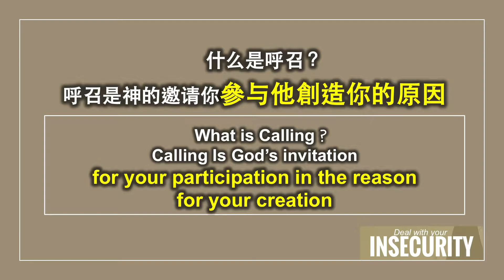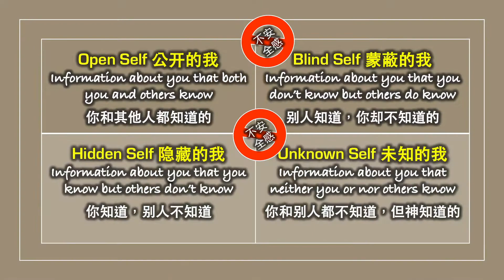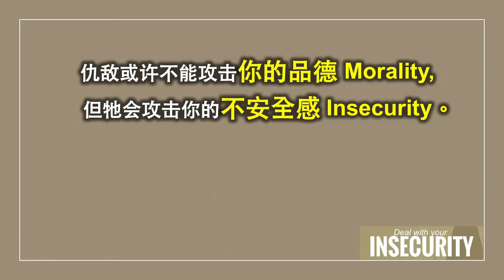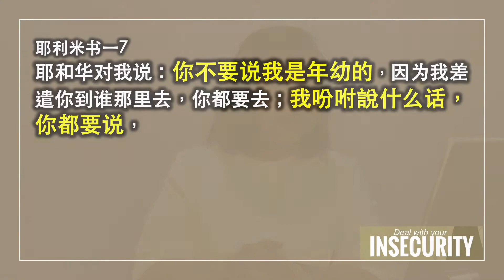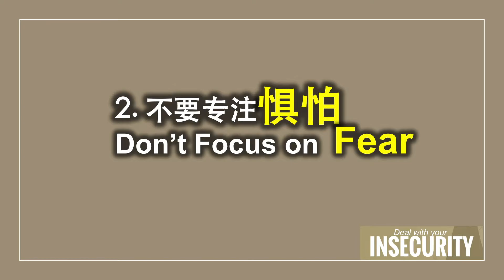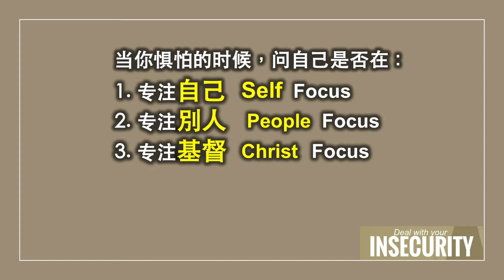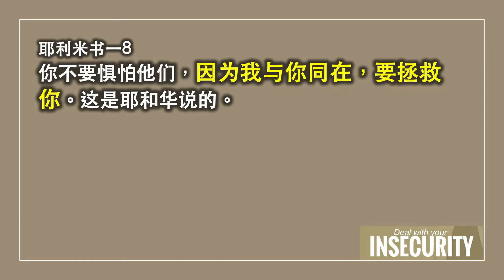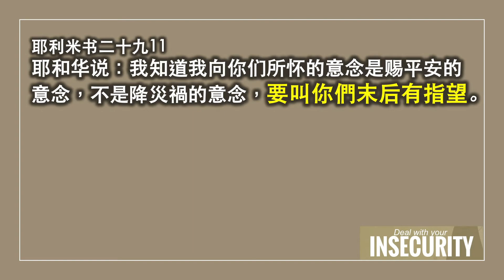《处理你的不安全感》// 朱雪玲牧师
《生命之光聚会 - 19/12/2020》

Welcome to Light of life online service!
大家平安！ 欢迎您加入我们的聚会现场直播!